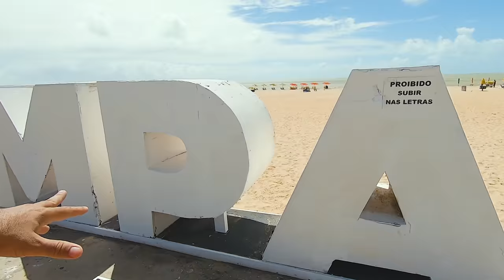O ANTES E DEPOIS DO LARGO DA PRAIA DE TAMBAÚ - JOÃO PESSOA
Fala galera! Oficialmente as obras do Largo de Tambaú, foram entregues essa semana. Daí, vamos fazer o nosso vídeo de entrega oficialmente também né? Trago algumas imagens de como era antes e agora como ficou. O Largo de Tambaú fica na Praia de Tambaú, João Pessoa, Paraíba.

Música - Music
Vall - Shining Lights
Vall - What To Say

Que equipamento uso?
R. DJI Phantom 4 Pro 4K, DJI Mavic Pro 4k, DJI Spark, Câmera Sony a6500 4K lente 16-50mm,  GoPro 7, e Microfone Direcional, Estabilizador Beholder Ds1, Tripé e Celular Moto G7 Plus.